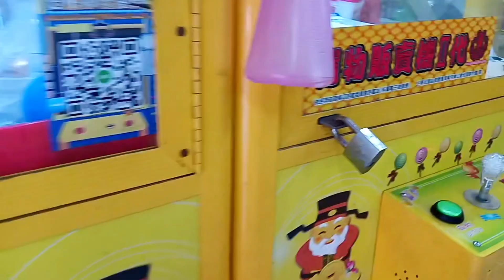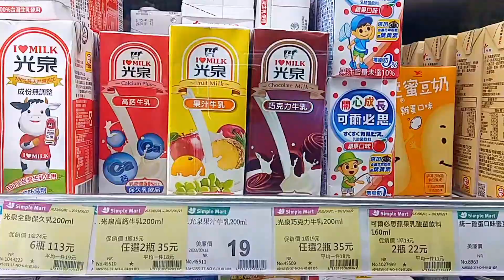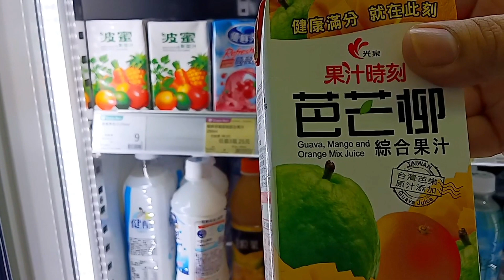TUGAS TKW ITU BERAT‼️ KEGIATAN MBAK TKW KETIKA DAPAT TUGAS DARI MAJIKAN ⁉️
Terimakasih banyak 🙏🙏

Nifta ciayo88
aktifitas tkw taiwan
Rutinitas tkw Taiwan